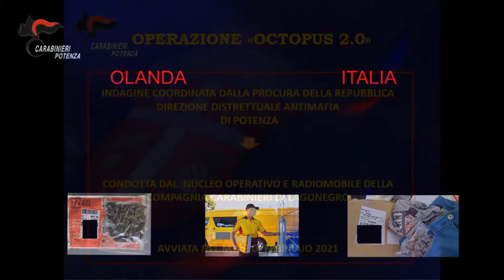OPERAZIONE ANTIDROGA LAGONEGRO 25MAR